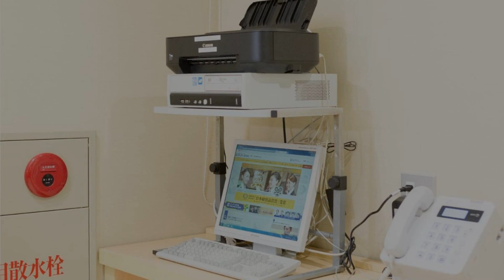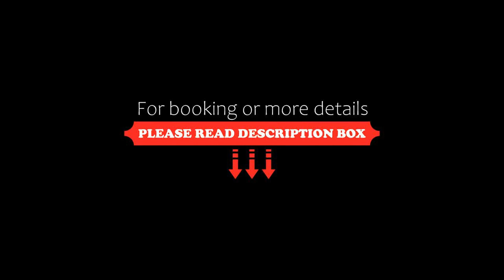Super Hotel Tokyo Otsuka, Tokyo, Japan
About Property:
You're eligible for a Genius discount at Super Hotel Tokyo Otsuka! To save at this property, all you have to do is sign in.
Situated in Tokyo, within 500 m of Sugamo Park and 500 m of Miyanaka Park, Super Hotel Tokyo Otsuka features free WiFi throughout the property. The property is around 700 m from Hojo-ji Temple, 600 m from Otsuka Mosque and 700 m from Otsukadai Park. Local points of interest like Tenso Shrine and...
Property Type: Hotel
Address: 170-0004 Tokyo-to, Toshima-ku Kitaotsuka 2-17-13, Japan
Searching For
1. Super Hotel Tokyo Otsuka - Tokyo - Japan
2. Super Hotel Tokyo Otsuka - Tokyo - Japan Address
3. Super Hotel Tokyo Otsuka - Tokyo - Japan Rooms
4. Super Hotel Tokyo Otsuka - Tokyo - Japan Amenities
5. Super Hotel Tokyo Otsuka - Tokyo - Japan Offers and Deals
Audio Credit:
Track Title: Blank Slate
Artist: VYEN